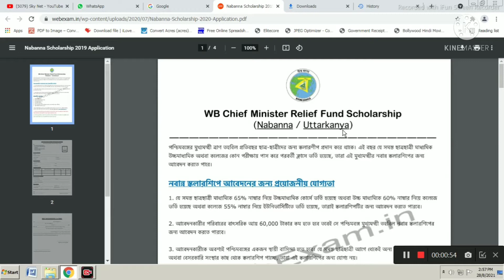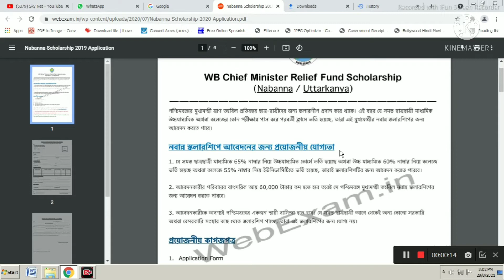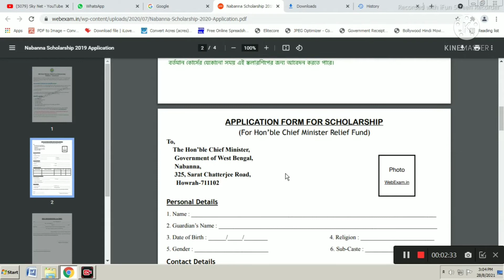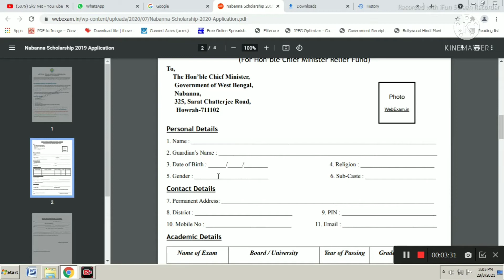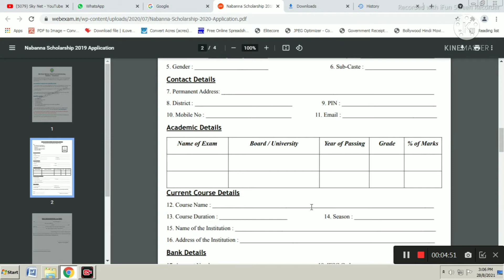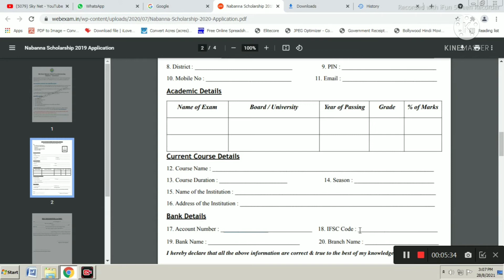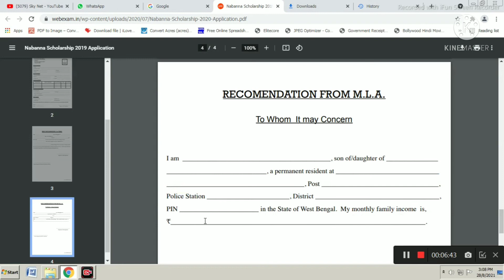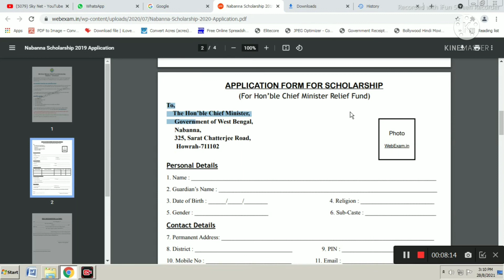Nabanna Scholarship 2021 ll নবান্ন স্কলারশিপ ২০২১ ll How to apply nabanna scholarship apply process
নবান্ন স্কলারশিপ ২০২১ ll Nabanna Scholarship 2021 how to apply nabanna application form 2021

nabanna scholarship application process
best govt scholarship 2021
after mp hs scholarship